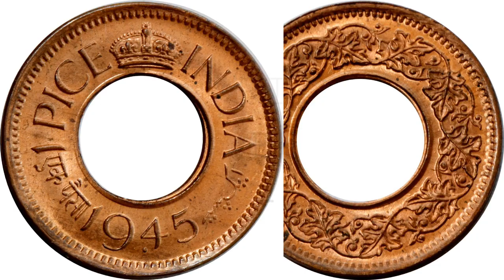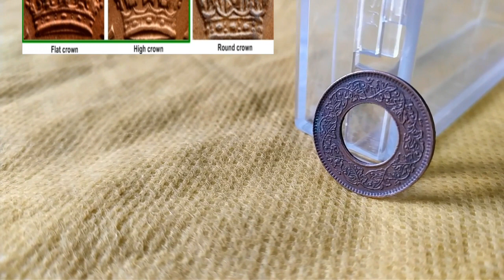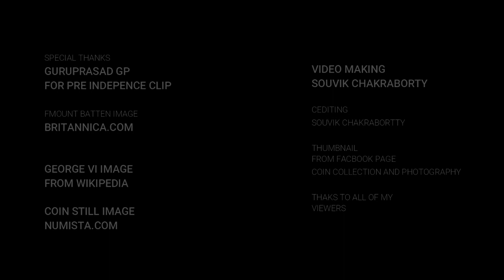ONE PICE COIN 1943 - 1947 DESCRIPTION (BRITISH INDIA COIN)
ITS ABOUT LEARING NUMISMATIC